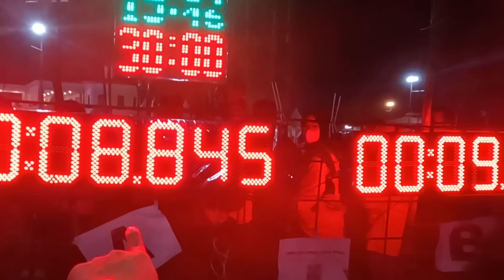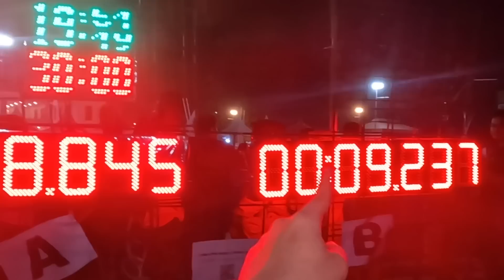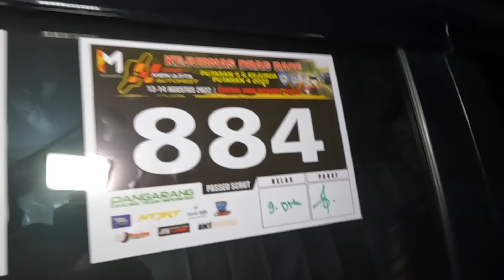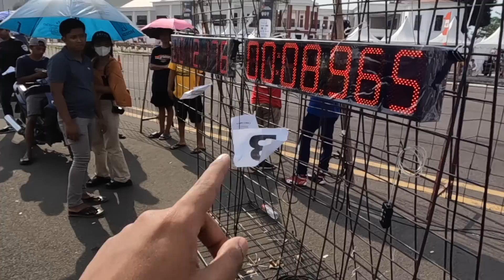INNOVA LINCAH BERLARI 🚀 | BEST TIME BLACK INK 2GD BI TURBO !! MEIKARTA DRAGRACE 2022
INNOVA BLACK INK 2 GD BU TURBO !! DRAG SPEC DISINI !!
FAMILY CAR BERUBAH JADI ROCKET !! 🚀